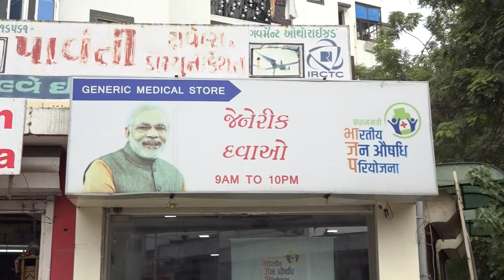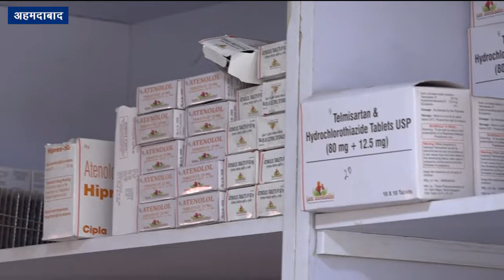Jan Aushadhi Pariyojana: Ensuring health security through quality medicines